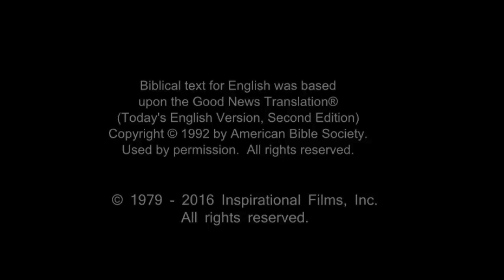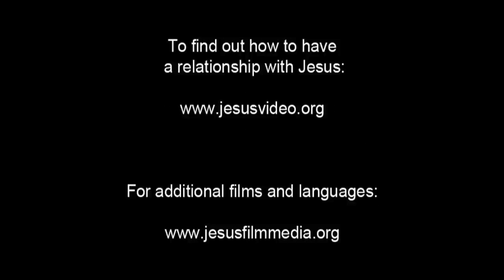Amazing English Good News! Call On Jesus Name! Be Saved Forever! Risen Jesus Saves!!!(40)